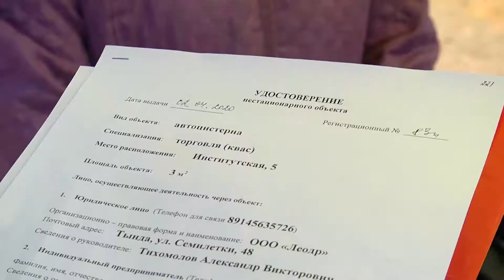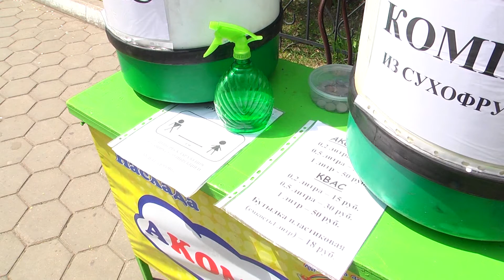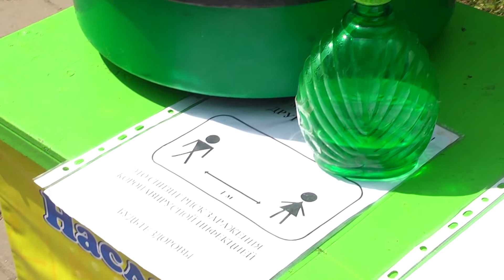Продавцов кваса проверили на наличие средств индивидуальной защиты